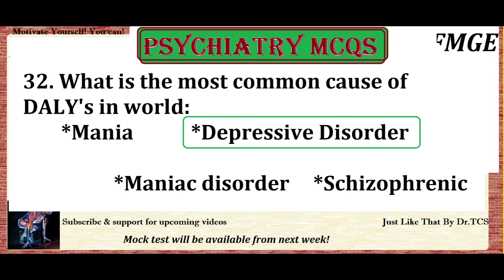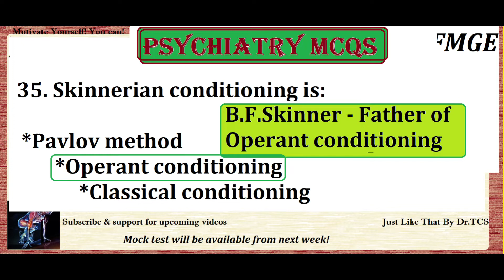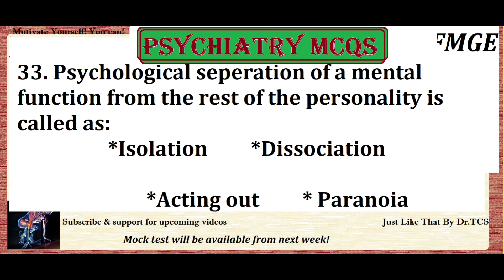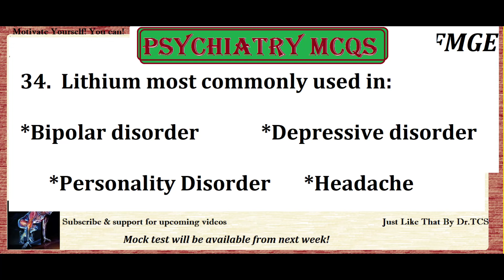40MCQ FMGE/NEET PG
Here in this session, Psychiatry just 10 fast MCQ. Each day 10 Mcq will seem to be a simple approach but a task to complete 100Mcqs  finished in 10 videos, so keep following videos at this channel. Try it.